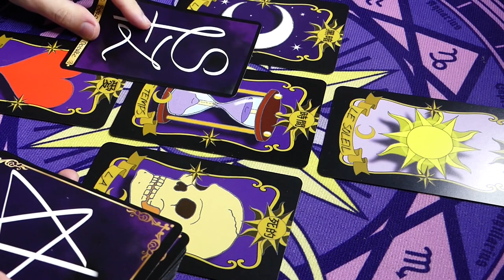🔮ÉNERGIES DU 07 AU 09/10/2022🔮